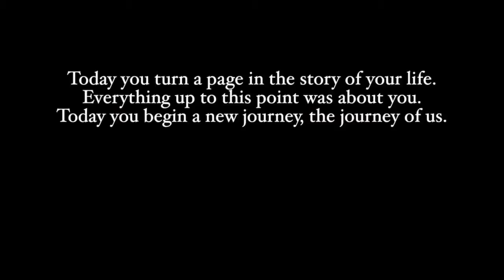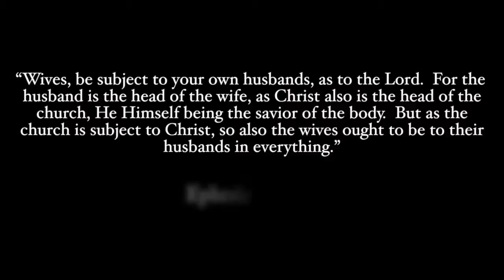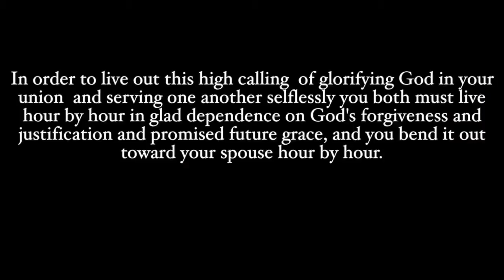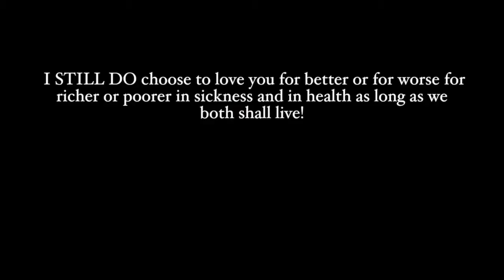Messy Family - Week 3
Christian families are perfect aren't they? Wrong! We all have issues! This is part 3 of the series "Messy Family" by Pastor Kevin Carr.